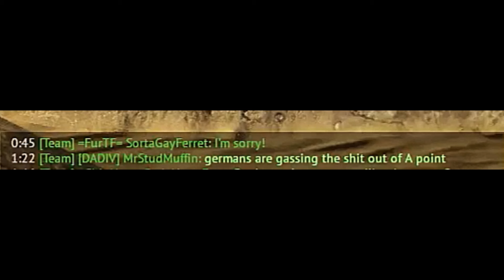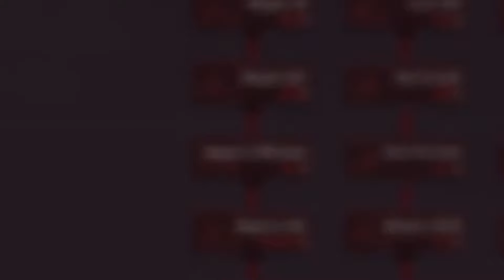I never have gotten this lucky!